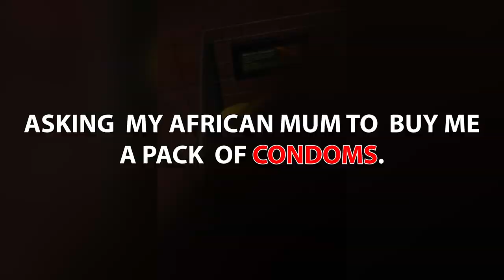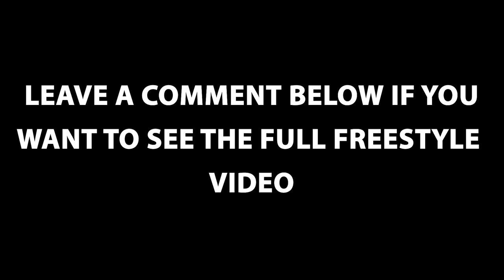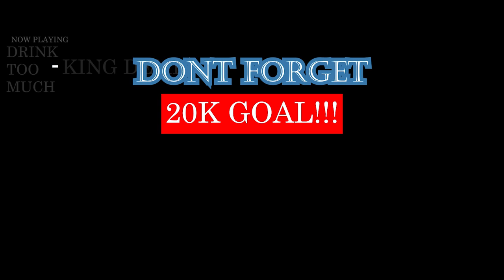NEW EMPTY APARTMENT TOUR!! (SMALL)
THE NEW SPOT EVEN BETTER! | Add me on Snapchat for more lit crazy clips! @Demmydee

WARNING!